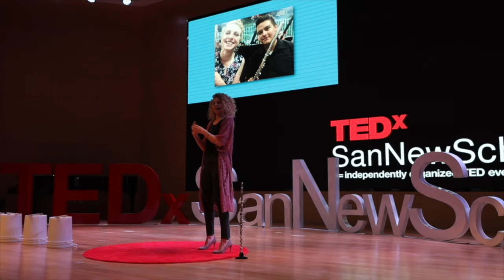The Power of Connectivity through Music Education | Krista Pack | TEDxSanNewSchool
My name is Krista Pack. I was born and raised in the metropolitan Washington, D.C. area in the United States. I received my degree in music education from George Mason University in 2017. For the past two years, I have been teaching in an international school in Wuhan where I have been privileged to participate in the development of a music department, including the start-up of a concert band program. My name is Krista Pack. I was born and raised in the metropolitan Washington, D.C. area in the United States. I received my degree in music education from George Mason University in 2017. This talk was given at a TEDx event using the TED conference format but independently organized by a local community.